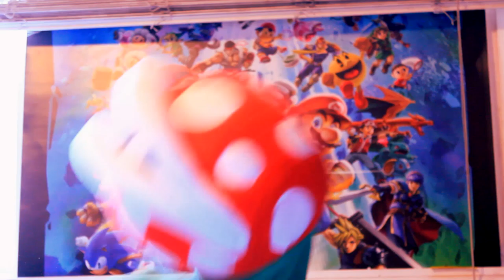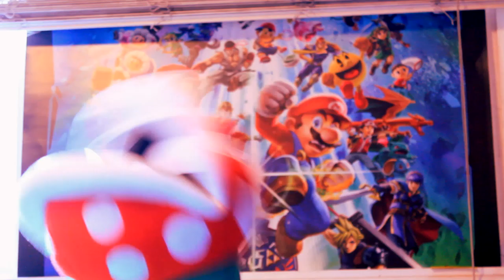Singing Piranha Plant we found in the studio!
Happy New Year everyone! Please enjoy this singing piranha plant we found in the studio!